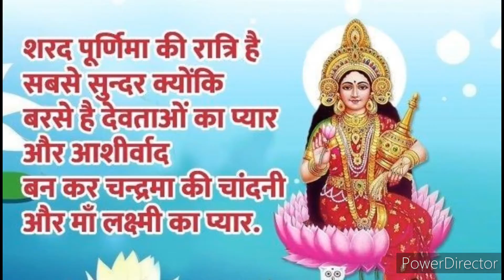Happy Sharad Purnima 2022